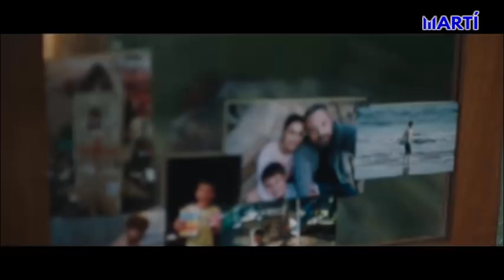Ben Affleck supera un nuevo reto con su mas reciente proyecto fílmico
Concluimos nuestra serie de reportajes con el galardonado actor y cineasta
Ben Affleck, quien admite que su mas reciente proyecto fílmico representó
un gran reto para él.  Nuestra crítica de cine, María Salas nos presenta la cuarta y última
conversación con el talentoso artista.